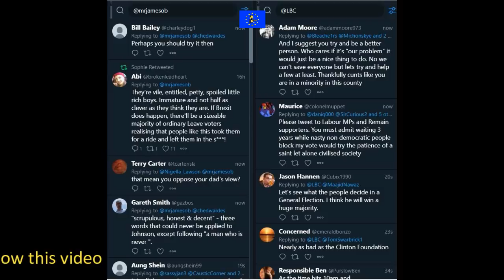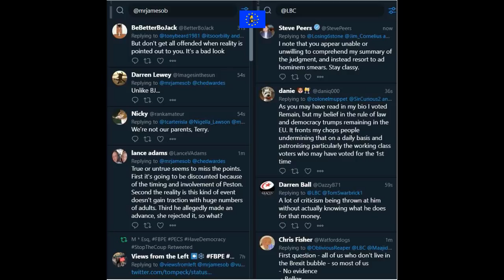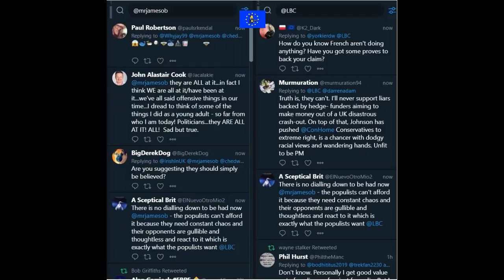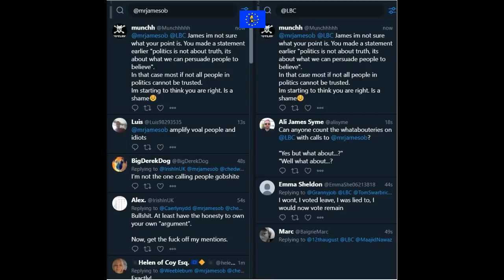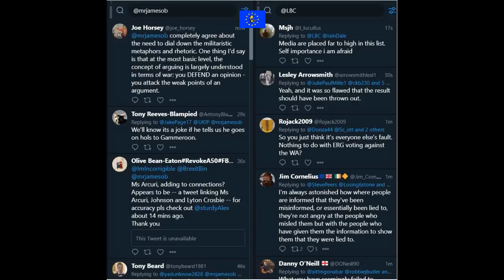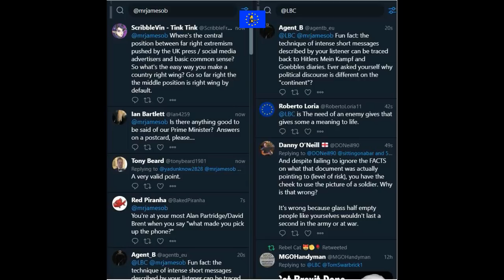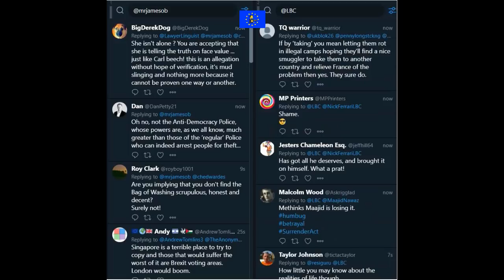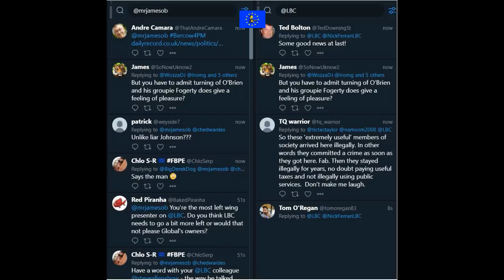James O'Brien vs Brexit Culture Wars